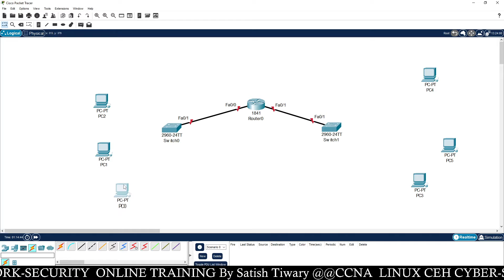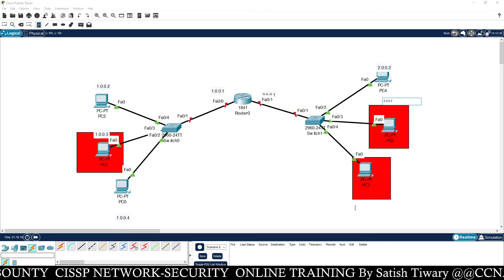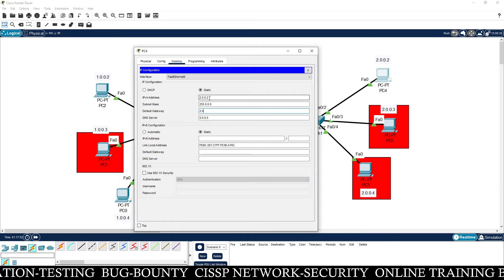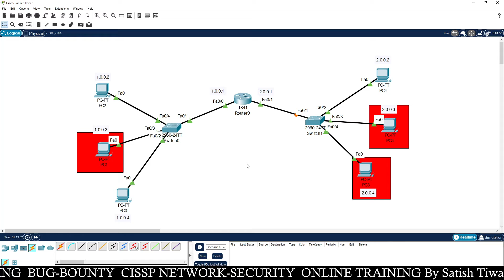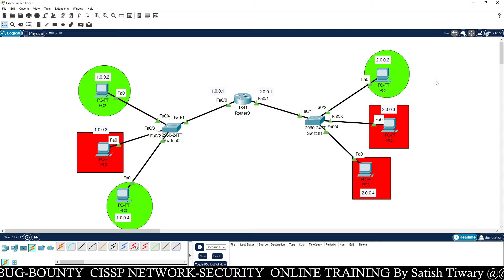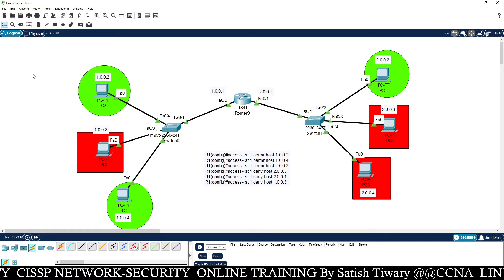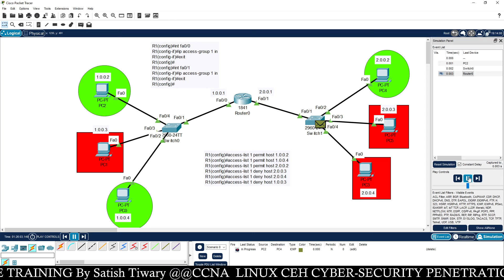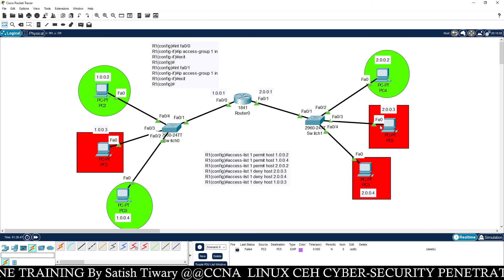Standard ACL Configuration in Cisco Packet Tracer : Router as firewall Cisco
Block Network via Standard ACL (Access Control List) in Routers
Block Host via Standard ACL (Access Control List) in Routers
Standard ACL Configuration in Cisco Packet Tracer
Cisco Packet Tracer Basic Firewall configuration Lab
CCNA : Firewall Lab
Firewall configuration Lab in packet Tracer using Router
Cisco Packet Tracer and Firewall
Block ip  using Firewall
Allow IP Address using Firewall

CCNA and CCNP Online / Classroom Training
Cyber Security   Training
Linux Administration Online  Training
Website Designing and Development Online Training
Penetration Testing and Network Security Online Training
ethical hacking full course for beginners
linux ubuntu tutorial for beginners
linux ubuntu courses  for beginners